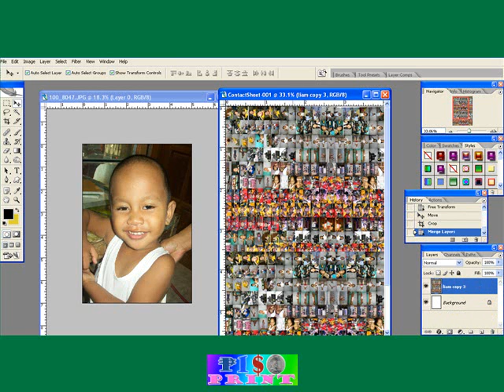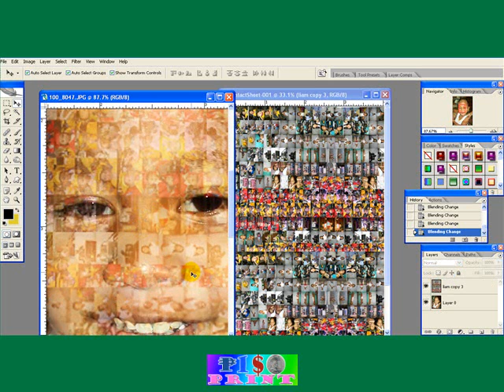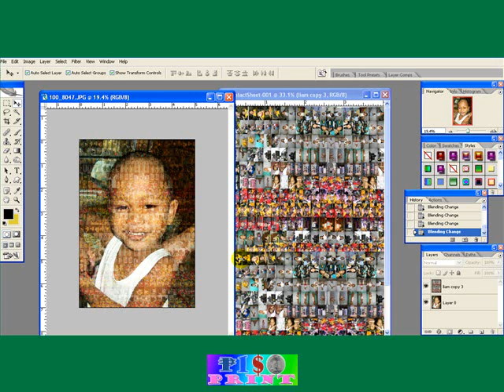43 Creating Photo Mosaic in Photoshop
To Learn more about Photoshop go to our official website, please Note: these videos were shared for FREE by PISOPRINT.. NOT for SALE. Thanks! Please share also to your friends...